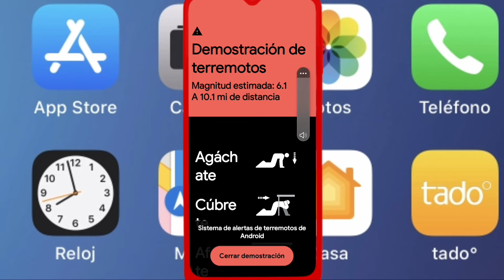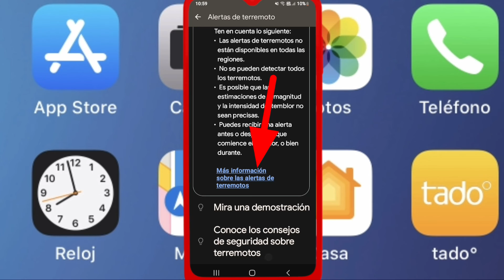Como ACTIVAR la ALERTA de TERREMOTOS en mi CELULAR / Activar ALARMA de SISMOS en ANDROID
Mira Como activar alarma o alerta de sismo o terremoto en mi celular esto hace que nuestro telefono nos alerte sobre un sismo o un terremoto antes que suceda.